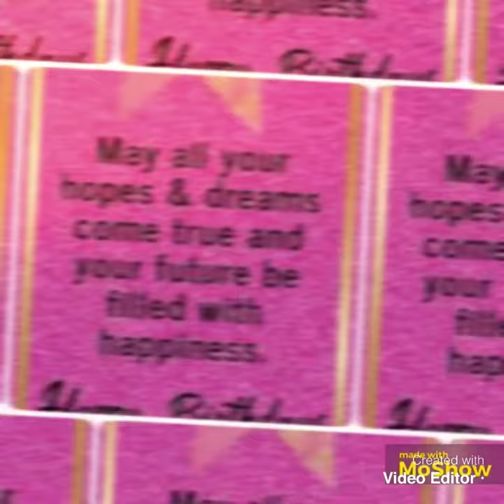Happy Birthday to my Wife Cover song by Ganesh Khadka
As a gift cover song by Ganesh